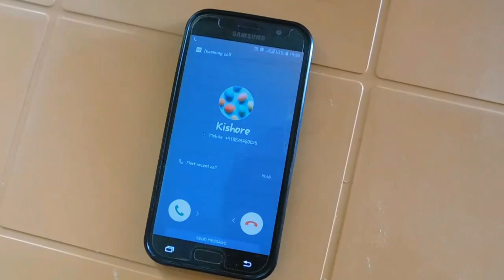Mom and Son Lockdown Sothanaigal | Ep - 01 | Harish K Krish | Mothers day special | With subtitles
Mom vs son sothanaigal
Episode - 1
Mothers day special
We presented here

Cast & Concept
Harish K Krish
Saraswathy

Editing Sound Mixing Direction
Harish K Krish

Stills Editing
Vinith selvam